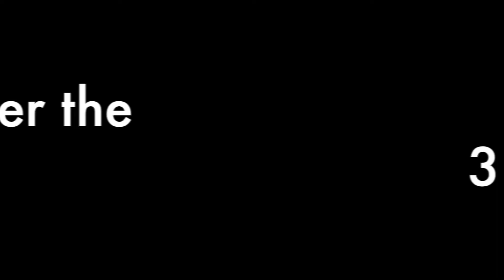Tuskegee Advice for Life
Remember to Have Your 3 Ds along with your As and Bs